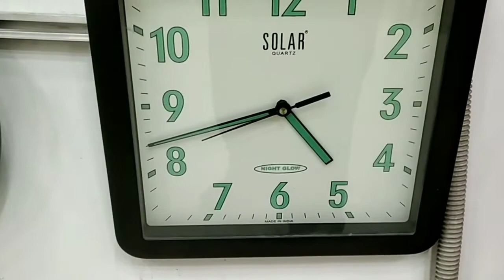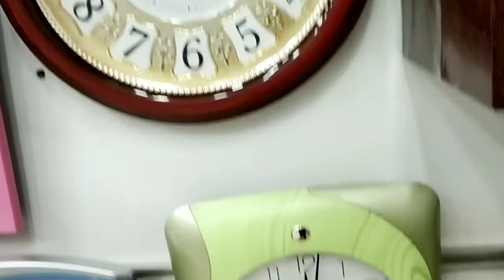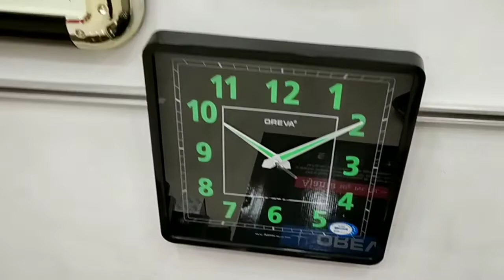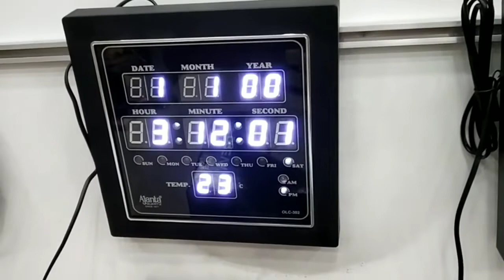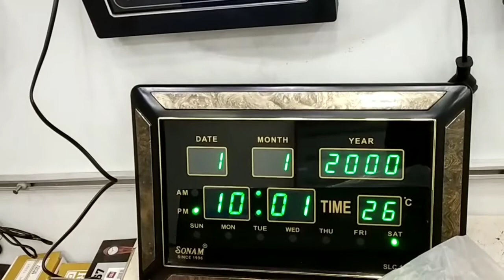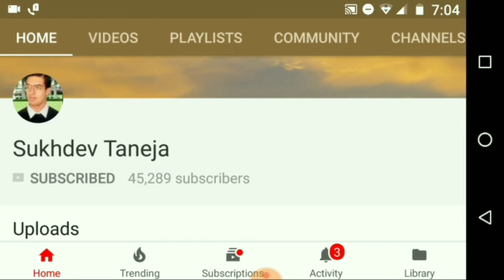Ajanta, Casio and Rikon Wall Clock : Design and Style Part 2 (Musical)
Ajanta, Casio and Rikon Wall Clock : Design and Style Part 2 (Voice : Musical)

People can purchase this Ajanta Quartz Wall Clock online from Amazon :

1. Ajanta Quartz Wall Clock (32 cm x 32 cm x 2 cm, Ivory Dial and Golden Rim)

2. Ajanta Plastic Wall Clock (28 cm x 28 cm x 3.4 cm, White)

3. Ajanta Plastic Round Wall Clock (30.3 cm x 30.3 cm x 4.5 cm, White)

4. Ajanta Plastic Sweep Clock (32.8 cm x 32.8 cm x 4 cm, Gold)

5. Ajanta Quartz Wall Clock with Round Dail Shape 2047 Copper For Office and Home)

6. Ajanta Plastic Wall Clock (20.5 cm x 20.5 cm x 3.5 cm, Blue)

7. Ajanta Plastic Round Wall Clock (20.5 cm x 20.5 cm x 3.5 cm, Pink)

8. Ajanta Plastic Round Wall Clock (30.3 cm x 30.3 cm x 4.5 cm, White)

Watch other Video related to Watch Repairing

लेडीज की हाथ वाली घड़ी में कैसे सेल बदलें (How to change Cell of HandWaist) (Hindi)

बाजार में चश्मा में ग्लास कैसे फिट करते हैं (How Glass is fitted into Our Spectacles) (Hindi)

बाजार में पेपर वेइट और कलर पैन का क्या कीमत हैं (Price of Paperweight and Pens in Market)

Wall Clock Design